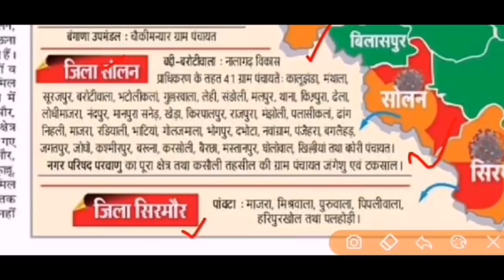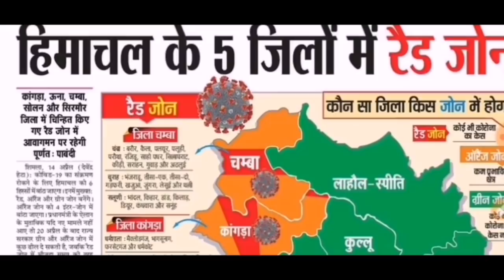Himachal News : Headline Today Himachal हिमाचल के 5 जिले रेड जॉन में अपना जिला देखे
5 Top Red zone District